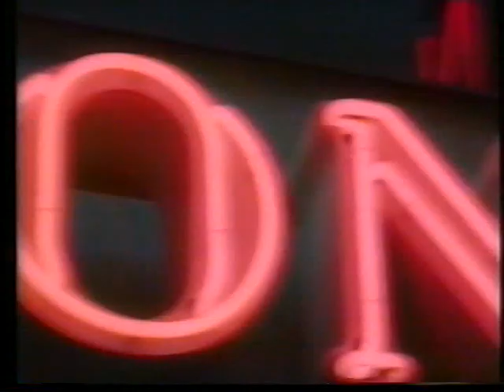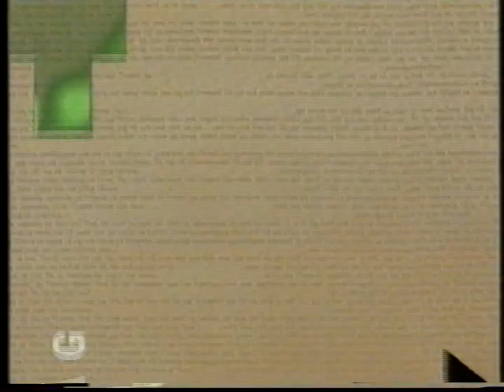TV4 Reklam 1995-12-09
Reklamblock från TV4 med påa för N! Nattelevision, trailers för Kalla Fakta, Våra böcker, reklam för Pepsi Max, Amnesty, GoldenEye på bio, Diesel Jeans, Lennarts Julkalender, Nya Linjen och Eva Dahlgren på CD. Från den 9e december 1995.